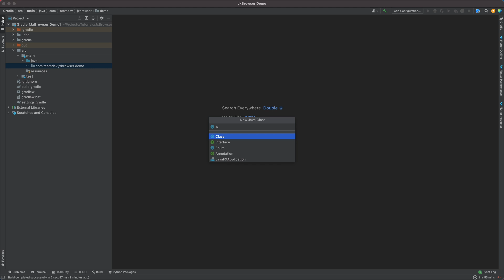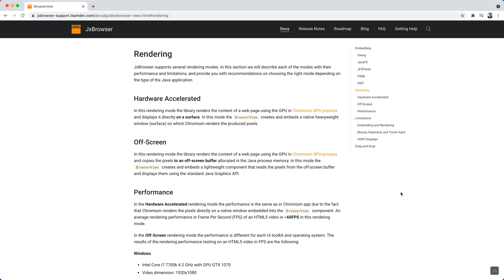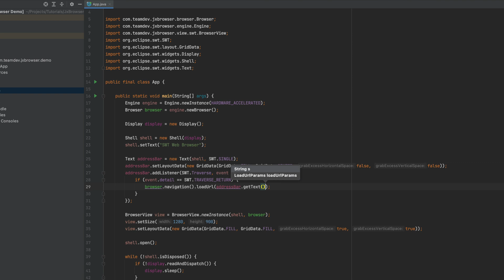Adding Web Browser to a Java SWT App | JxBrowser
In this video, you will learn how to add JxBrowser UI control to a Java SWT application. I will create a simple SWT application from scratch, but you can add JxBrowser to your Java SWT application too, using the instruction in this tutorial.

Chapters:
00:00 Introduction
00:07 Creating a Java SWT application
00:40 Adding BrowserView control
01:20 About the rendering modes
01:53 Adding Address Bar
02:31 Running the application
02:49 Thanks for watching!

About JxBrowser:
JxBrowser is a commercial cross-platform Java library that allows you to integrate a Chromium-based web browser control into your Java Swing, JavaFX, or SWT desktop application to display modern web pages built with HTML5, CSS3, JavaScript.

The main features:
- Embed a visual Swing, JavaFX, or SWT web browser control into your Java desktop application to display HTML5, CSS3, JS content of a web page;
- Load web pages, local HTML files, PDF documents;
- Access DOM, execute JavaScript, call Java from JavaScript;
- Print web pages or save them as PDF documents;
- Intercept URL requests and listen to the navigation events;
- Access Chromium functionality such as cookies, media, plugins, cache, proxy, spell checking, authentication, DevTools, etc.
- Manage Chromium Profiles;
- Convert HTML to PNG or JPEG;
- 400+ features.